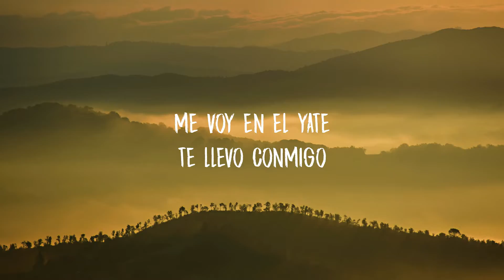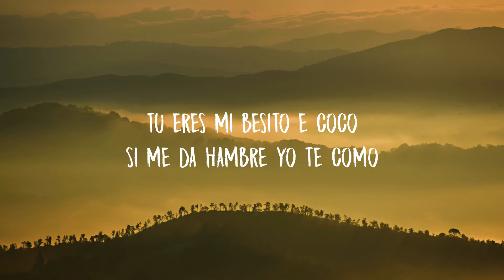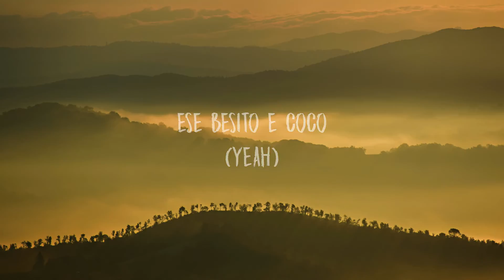Joel DELEŌN - COCO (Letra/Lyrics)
Lyric Video for “COCO” by Joel DELEŌN.